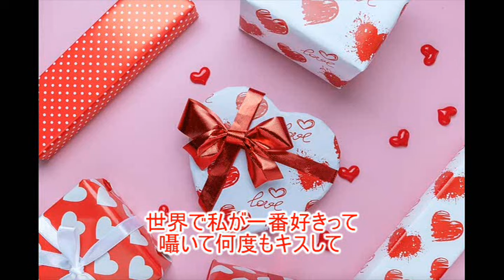[うる星やつら風アニソン] 私だけのラブソング